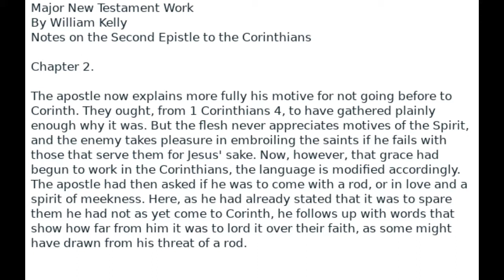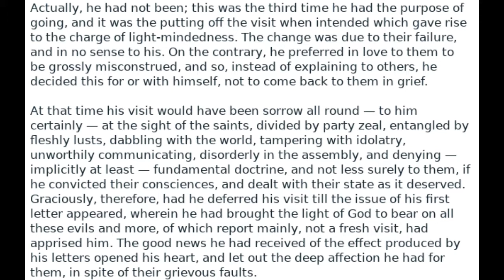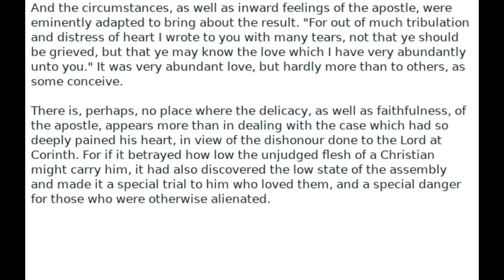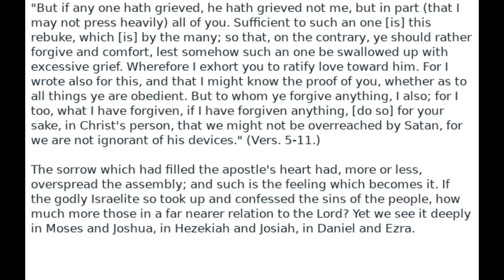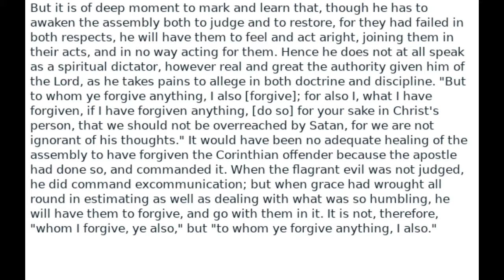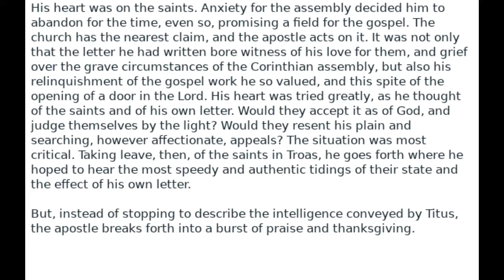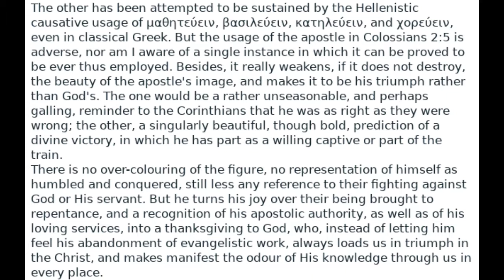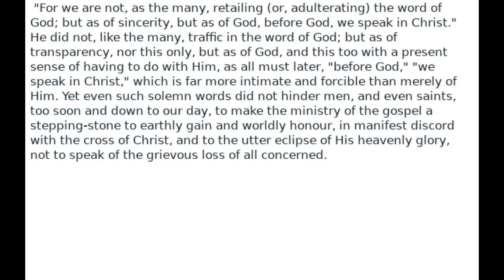Major NT Works 2 Corinthians by William Kelly Chapter 2 Audio Book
13 chapters in the Book of Second Corinthians. Plus the Introduction.